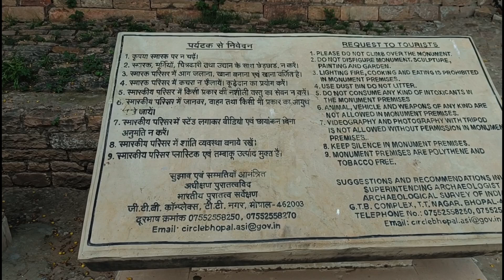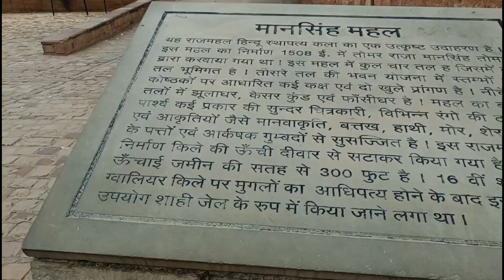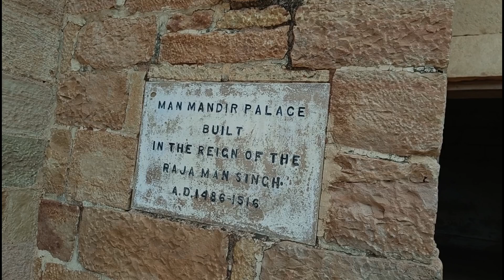ग्वालियर किला का इतिहास | Gwalior fort history in hindi